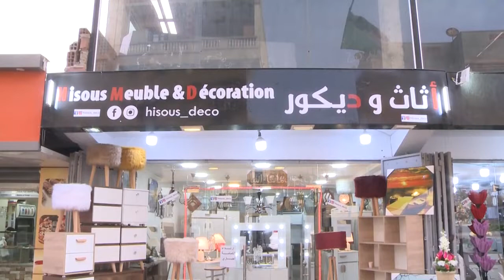شاهد...أجمل هدية من فلسطيني لجزائري ...أروع برنامج ستشاهده عن عشق الجزائريين لفلسطين " القضية"